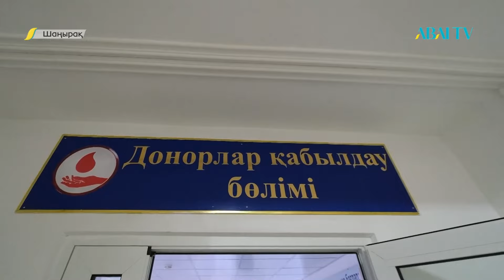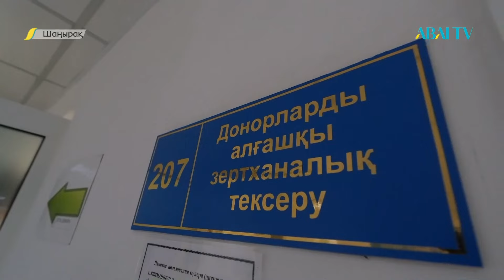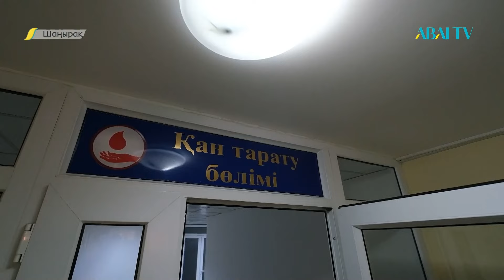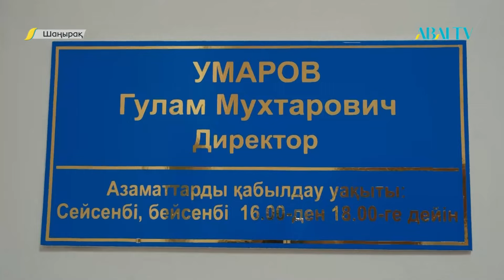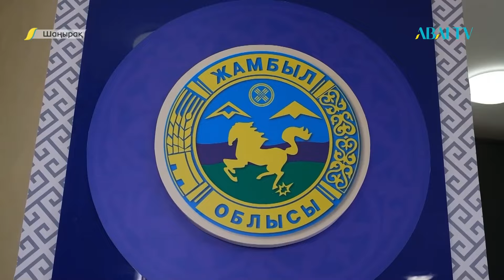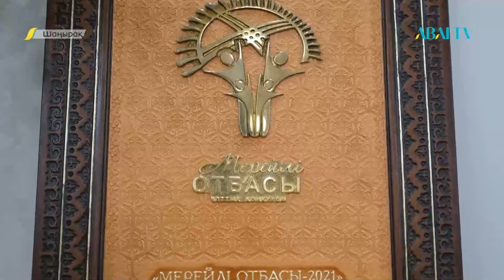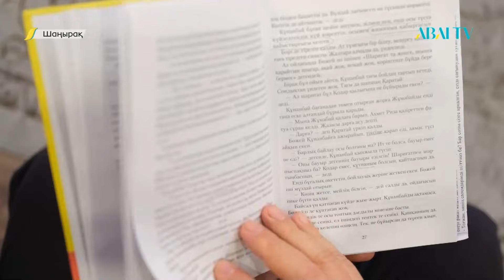ШАҢЫРАҚ. Ғұлам Умаров